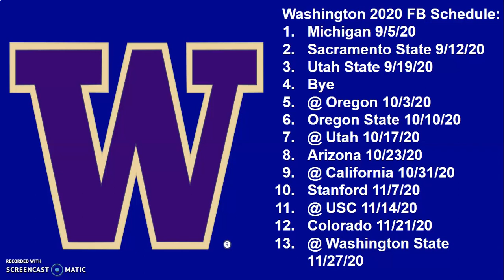Washington Huskies Football 2020 Schedule Breakdown and Record Projection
Hello everyone, in today's video I will be breaking down the Washington Huskies 2020 football schedule. I will give an overall record projection at the end of the video.